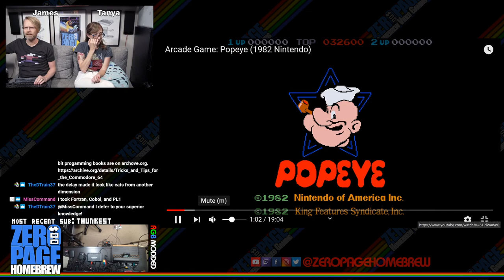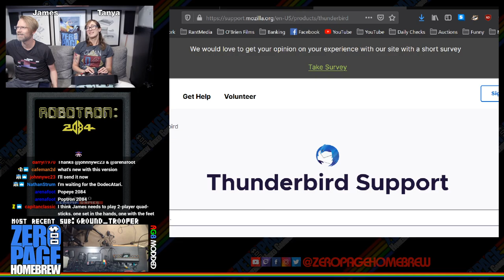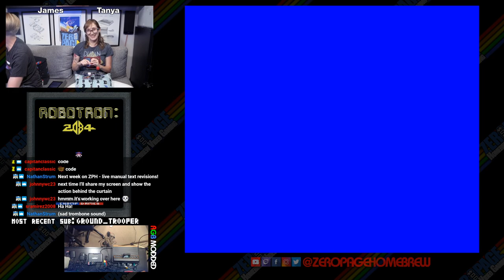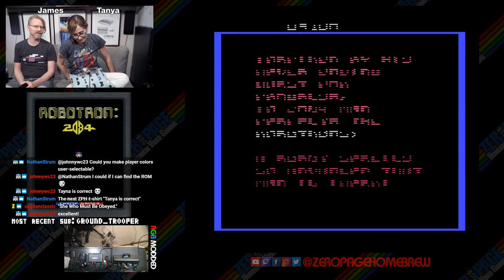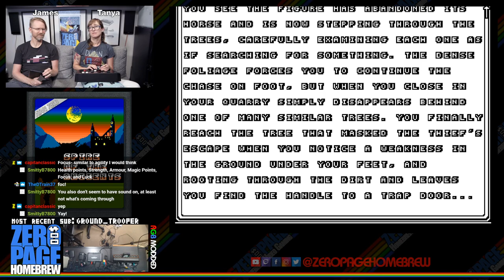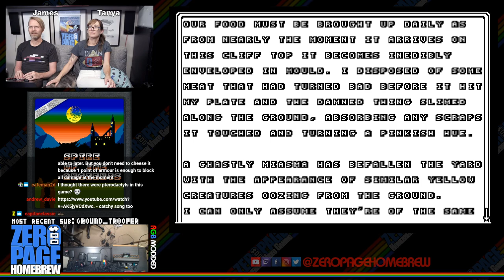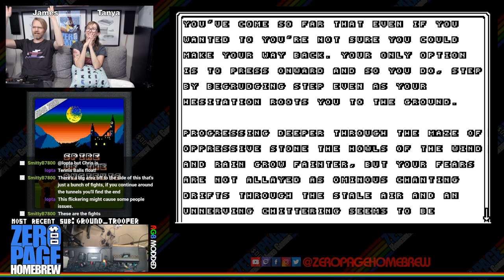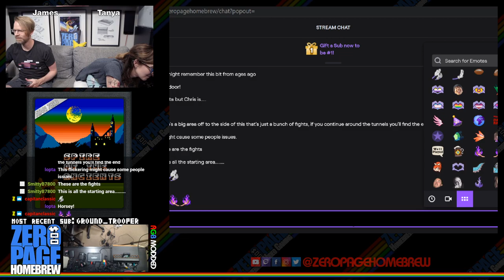Popeye (7800), Robotron: 2084 (Exclusive Update), Spire of the Ancients (7800): 2600 Atari Homebrew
Games:
- Popeye 7800 (WIP | 7800) by Darryl Guenther (darryl1970)
- Robotron: 2084 (Exclusive WIP Update) by John Champeau (johnnywc) (Coding & Design) of Champ Games, Nathan Strum (Nathan Strum) (Art & Graphics), David Brown (Music & Sounds)
- Spire of the Ancients (WIP Update | 7800) by SmittyB

60FPS on an RGB Modded Atari 2600 through Framemeister!